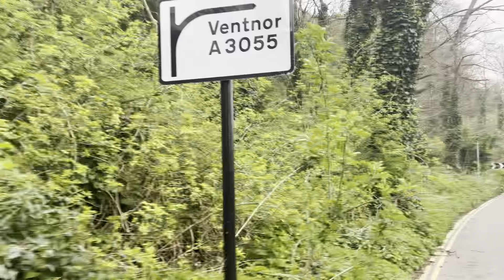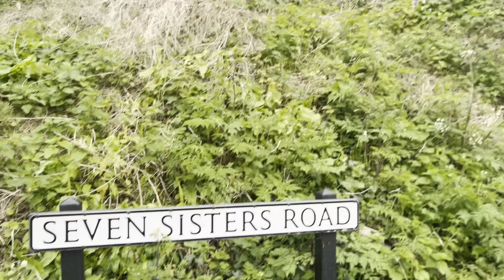St Lawrence Undercliff Drive, Isle of Wight, 6 April 2024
Some (relatively) early morning bird song

This video shows part of the coastal path that crosses an area of severe ground movement. It gets worse every visit.

You can also find my books on a wide variety of online bookshops

I use the wonderful Draft2Digital to format my ebooks and printed books and to distribute them widely.

🎵Some of my videos contain music clips, attributed as follows:
Song: I-85
Artist: Kia

- My binoculars
- I use the iPhone Mini 13 to shoot all my videos (Amazon link)
- I use the dji microphone set to record audio
- I edit my videos on an iPad Mini

- My book about wildlife watching around Ventnor
- My book about nature writing (Amazon link)
- Creating species-rich grassy-shrublands
- Writing and publishing books on your smartphone
- Creating a location-independent lifestyle during 2023

My van life-related reading list:
My favourite, from Romana Startfield
Hudson's vanlife book
Odom's minimalist van lifer book
Kristine's vanlife book collection

Some of my favourite books on the craft of book self-publishing:
How to make a living from your writing
How to market a book
Let’s get digital
Strangers to superfans
Wide for the win
From zero to four figures